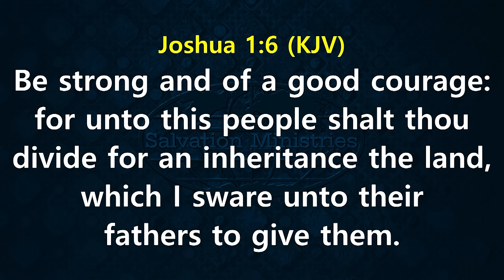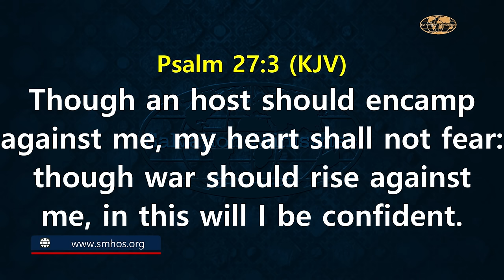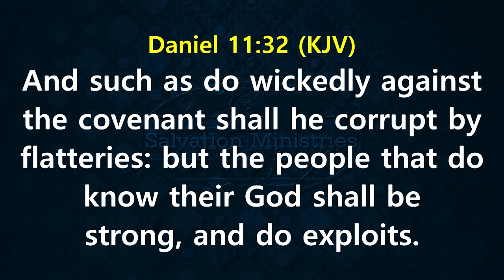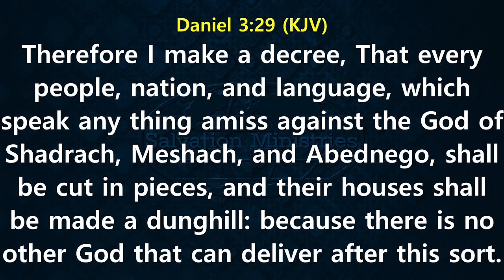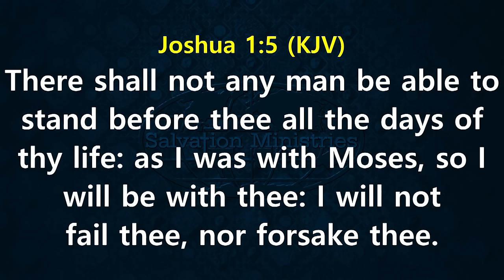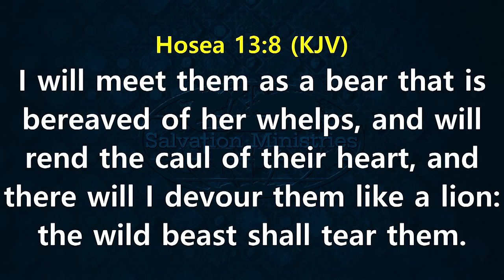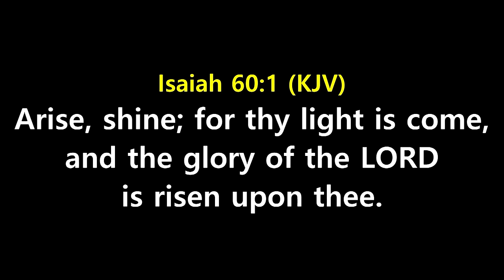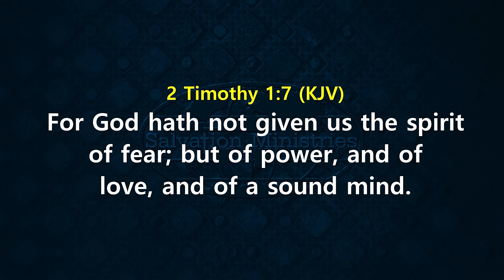Courage for Winning | David Ibiyeomie